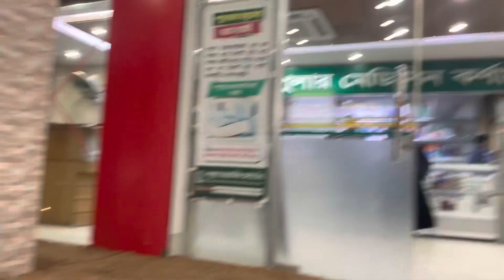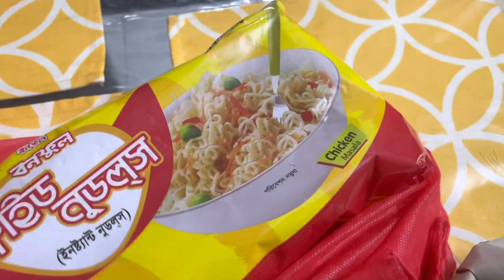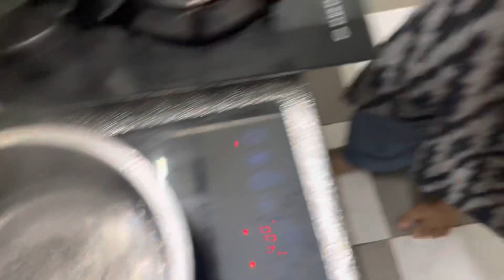আম্মাও হাসবেন্ড কে নিয়ে ছুটা ছুটি করলাম|| সরিষা পোস্ত বাটা দিয়ে সবার সেরা ডিম ভুনা করলাম